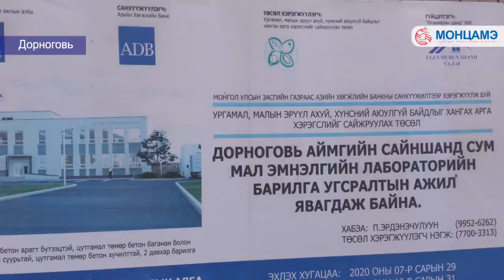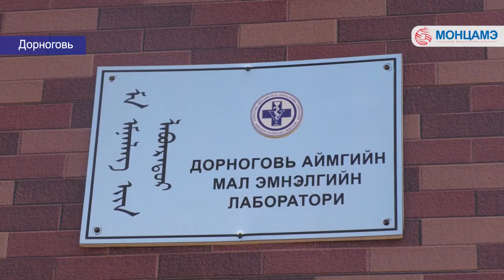Мал эмнэлгийн лабораторийн барилгыг энэ жил хүлээлгэн өгнө